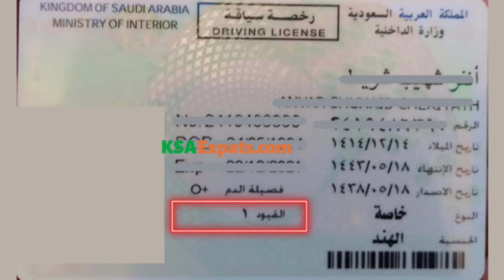Learn About Saudi Driving License Restriction Codes | Saudi Arabia Driving License Information 2021